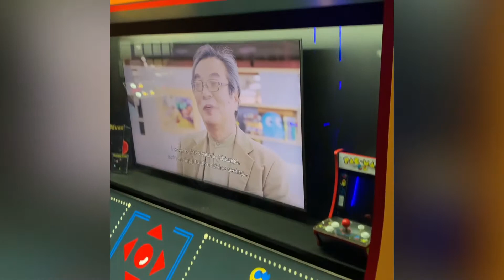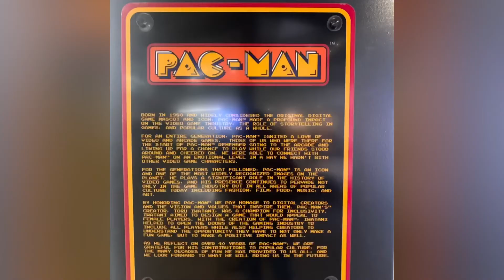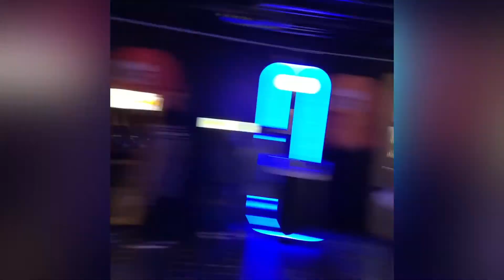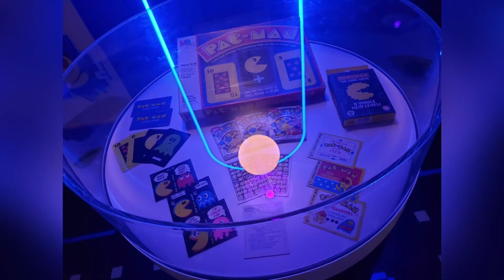Pac-Man Museum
This nice tribute is inside Comic Con Museum in San Diego CA.